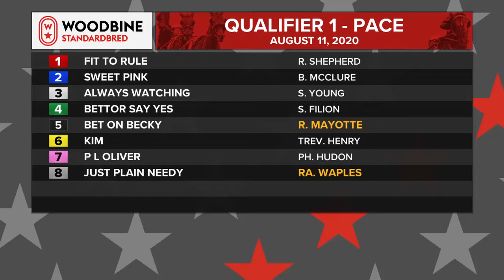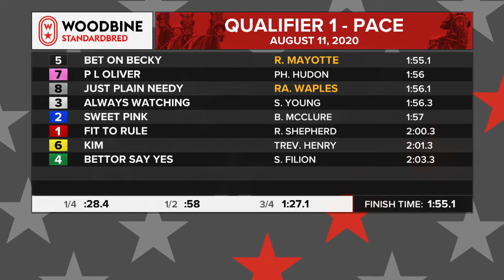Woodbine, Mohawk Park, August 11, 2020 Qualifier #1